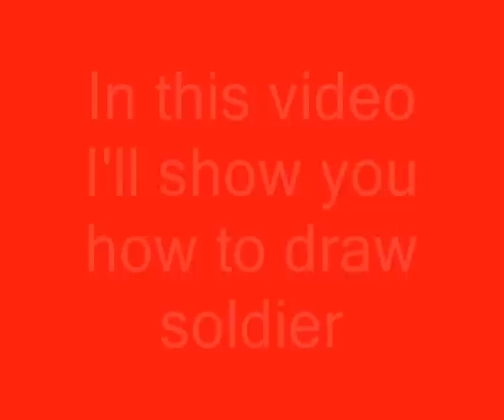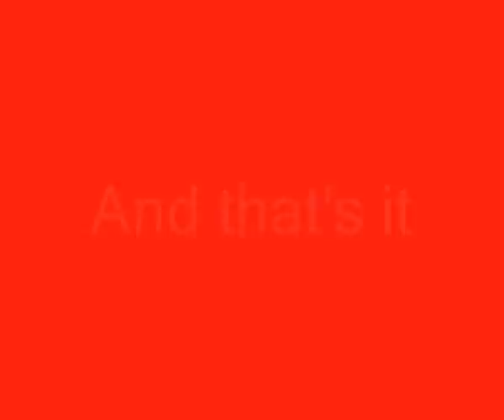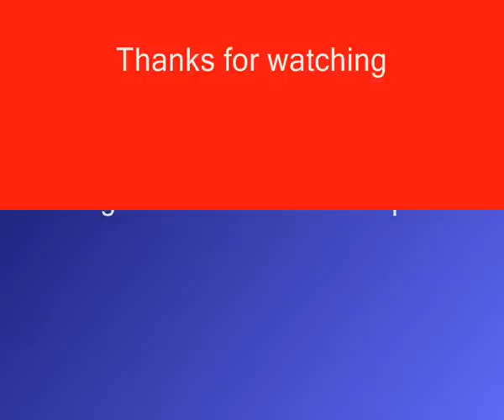How to draw a soldier (Russian Spetsnaz)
How to draw soldier

If you you want me to draw something just say it.